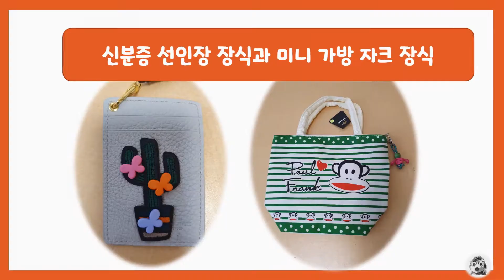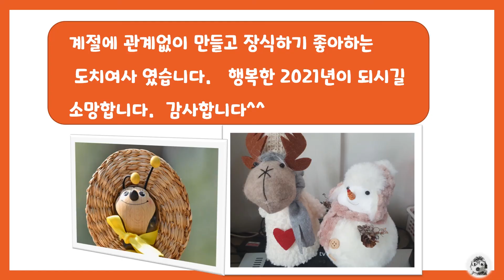도치여사공방: 나만의 파우치 지갑 장식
기존에 구입한 파우치에 장식을 하여 나만의 파우치를 만들어 보았습니다.  특히 파우치 자크에 고리를 달거나 장식하면 예쁘기도 하지만 자크를 여닫을 때 편리합니다.  그 밖에 지갑, 신분증 지갑, 그리고 카드 지갑 등에도 장식을 하여 나만의 개성을 드러낼 수 있습니다.
이번 비디오는  음성을 넣지 않고  영상과 배경음악만으로 짧게 만들어 보았습니다.  유튜브 만드는 작업을 어렵게 하면 업로드 주기가 길어질 수 밖에 없어서  금년에는 여러가지 방법으로 작업을 끊임없이 시도해  보는 한 해로 만들기로 했습니다.   구독자 여러분도 새해 복 많이 받으세요.